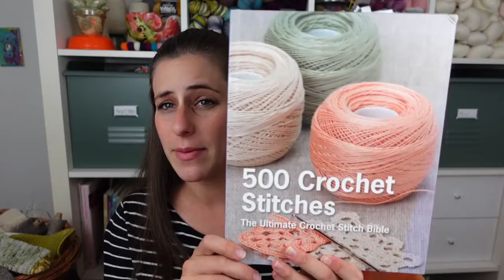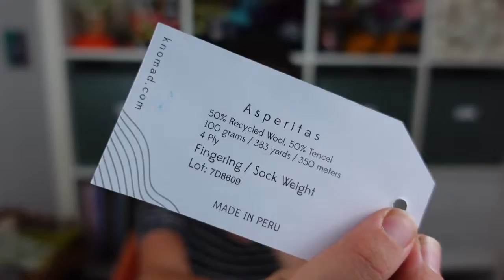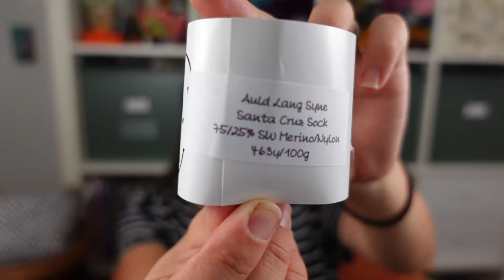Fiber & Fox Podcast 58: "Knesting." Making ALL the things while nesting because STILL PREGNANT.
Fiber & Fox Crochet and Knitting Podcast Episode 58: "Knesting" - it's knitting and crocheting while nesting because I AM STILL PREGNANT. All time record amount of WIPS?